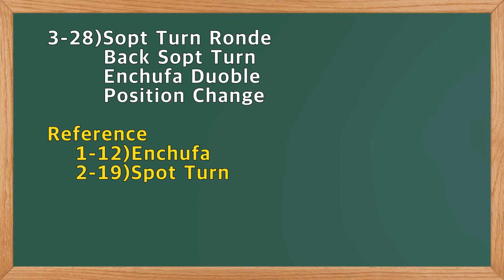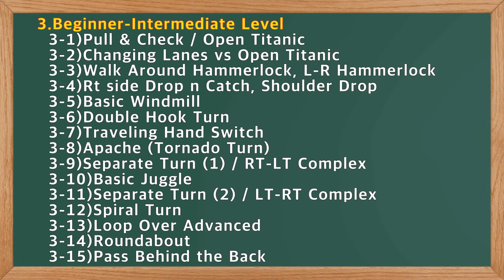3-28)Back Spot Tn & Enchufa Double/ Beginner-Intermediate Level SALSA DANCE LESSON TUTORIAL 살사 댄스 강습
이것은 Spot Turn Ronde, Back Spot Tn & Enchufa Double에 관한 것으로, SIAN SALSA의 초급 - 중급 수준의 강의입니다. 코로나 때문에 중단했던 레슨을 다시 시작합니다...수강생 개개인에 맞춘 개인 레슨입니다...